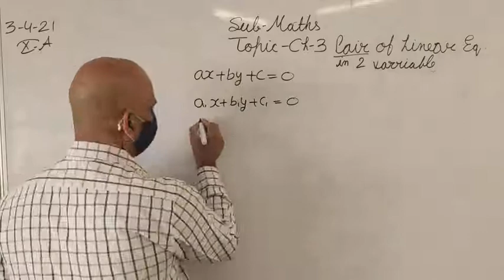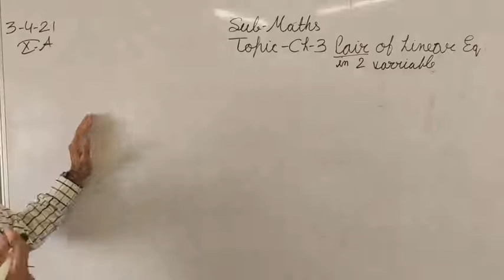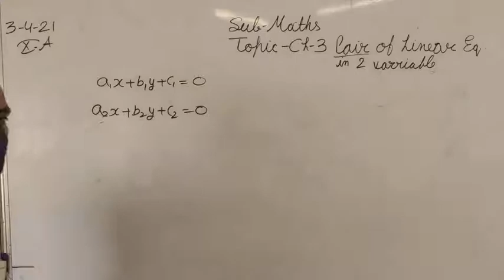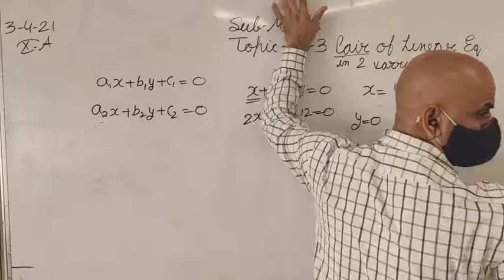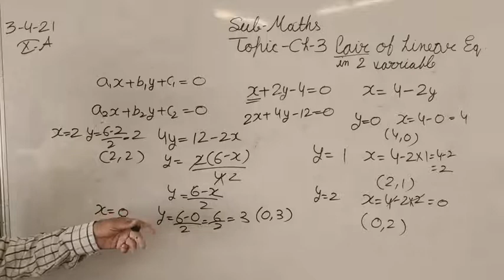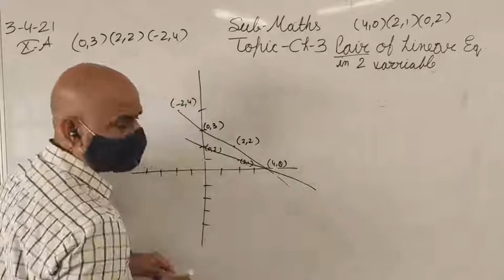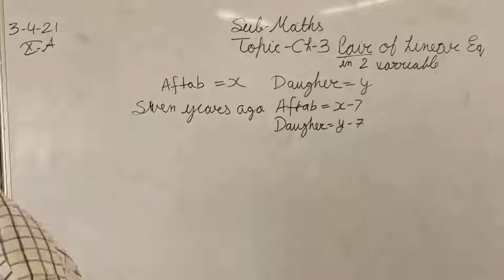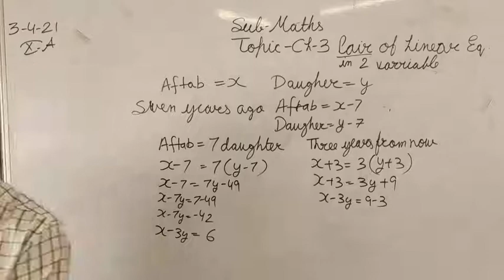CLASS X CH 3(1)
video lecture of 3/4/21